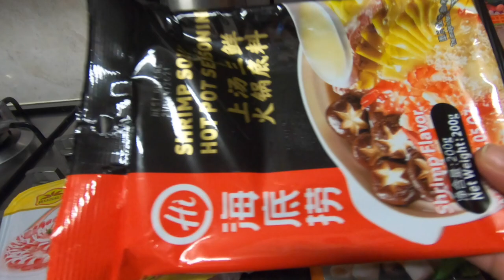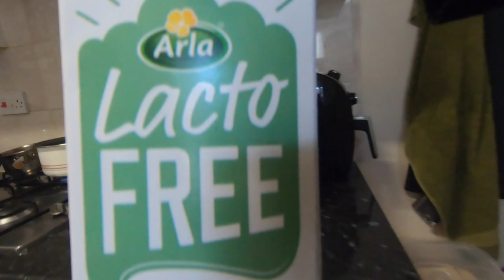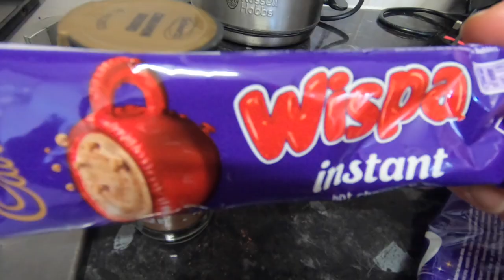|My Holiday Week Vlog |Mum's birthday, HoptPot and New years Eve|